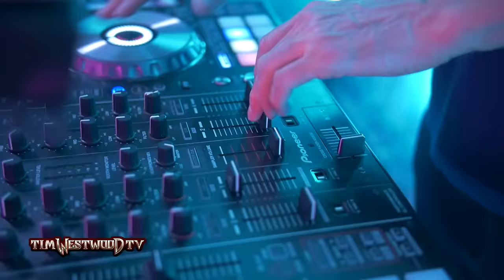OFB RV & Headie One freestyle - Westwood Crib Session (2017)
OFB! RV, Headie One, D1, Tuggzy, Munie, Zilla, Bradz, Kash, Ruggy, Kush & Lowkey shuttin it down at the Crib Session!